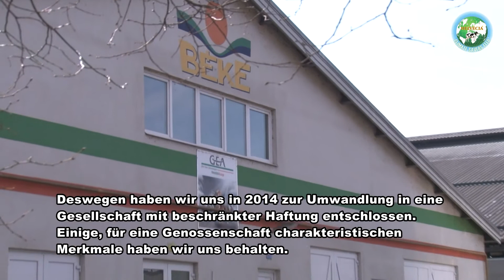Milchkuhfütterung bei Hajdúböszörményi Béke Mezőgazdasági Kft in Hajdúböszörmény